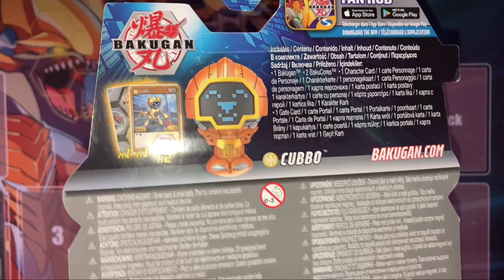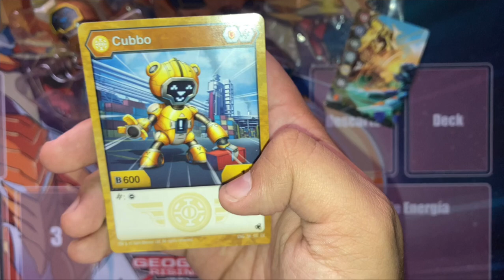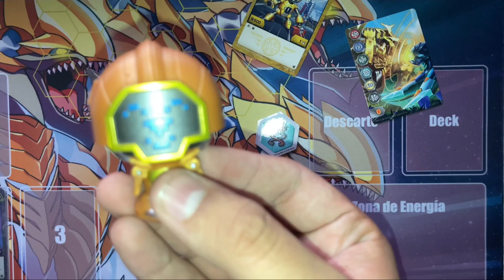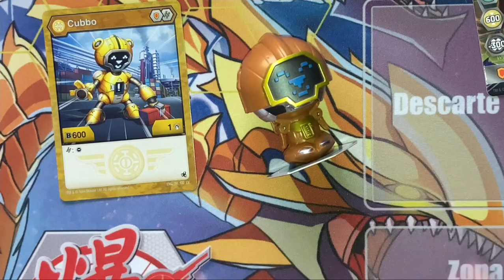Bakugan evolutions: Wave 2 cubbo cosplay Unboxing Español